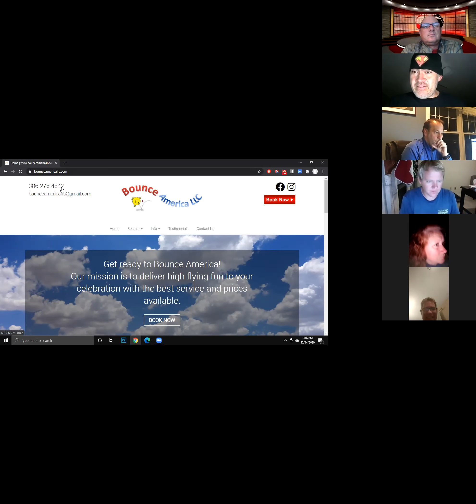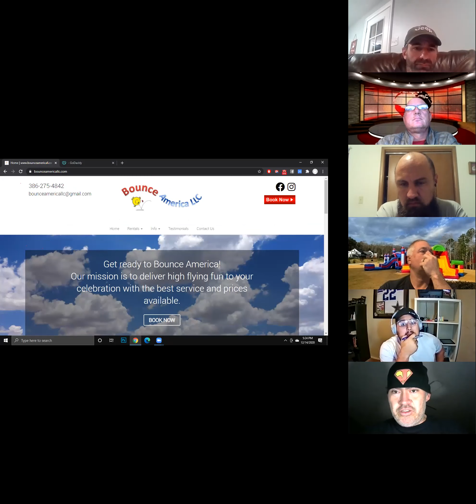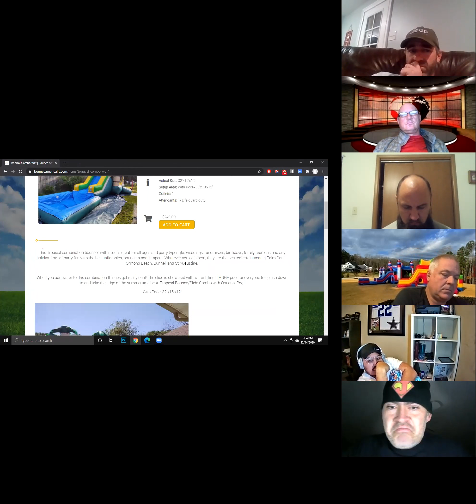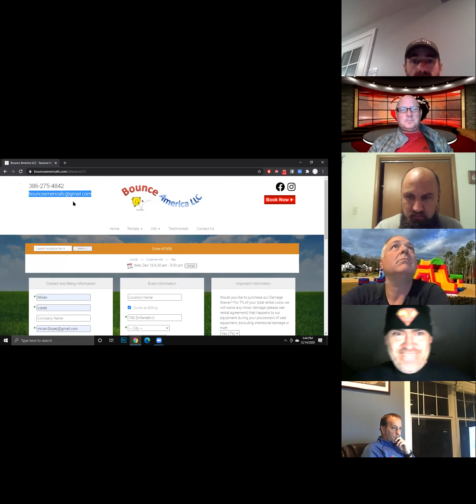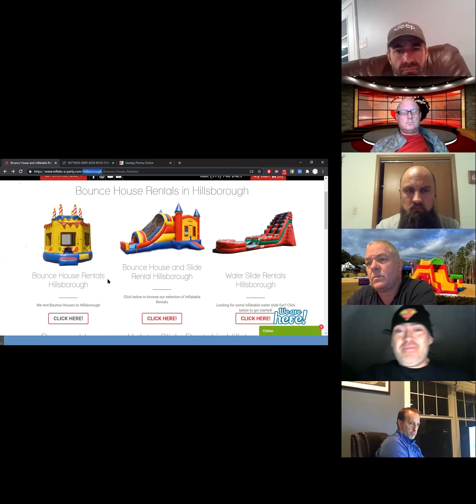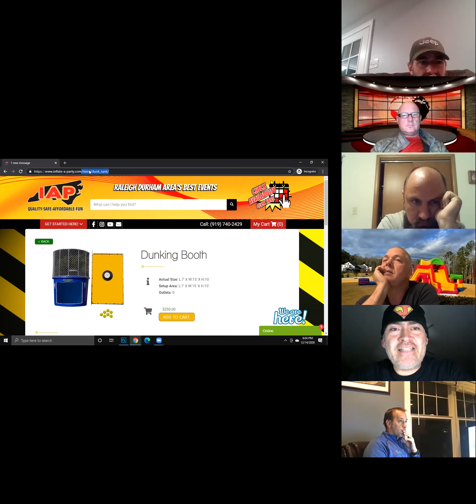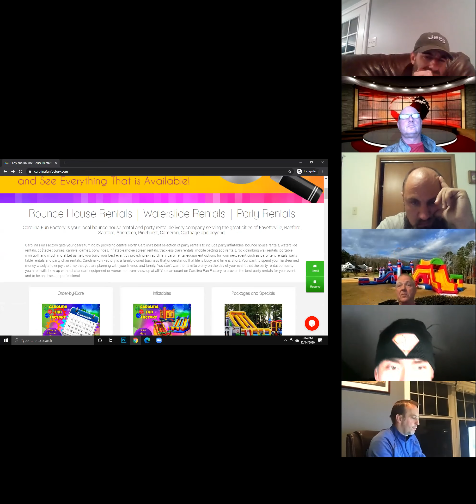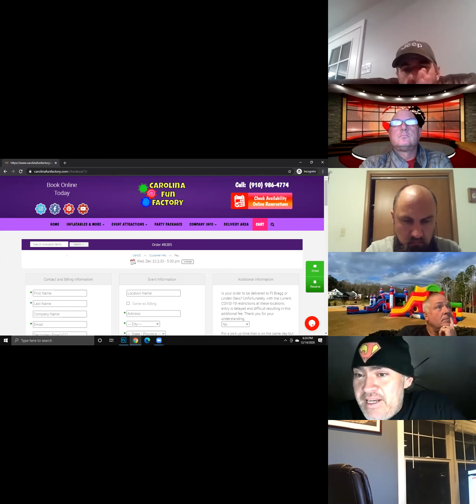How to improve your website and attract more visitors to your website.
Tonight we analyze websites.  Come learn from the mistakes of others and improve your website.  See from a user point of view how to increase website traffic to your website and tips.

EPA Monday night round table #4